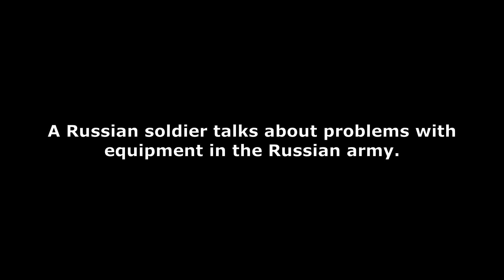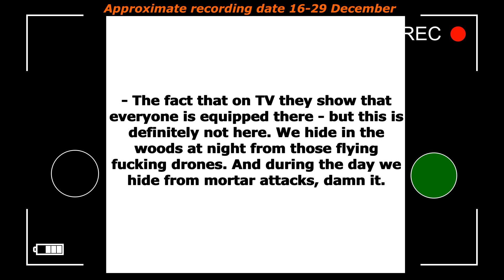Interception of Russian conversations Part 553 "Two packs of cigarettes can buy a weapon" - December